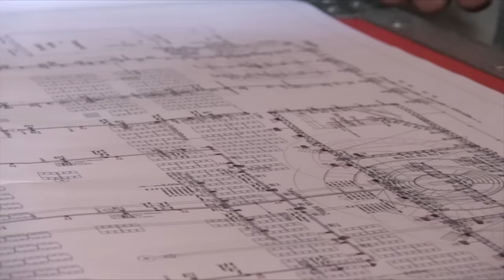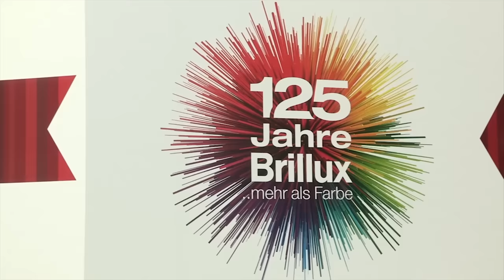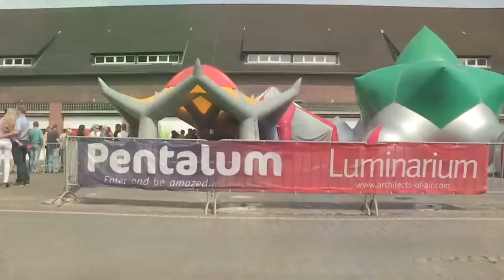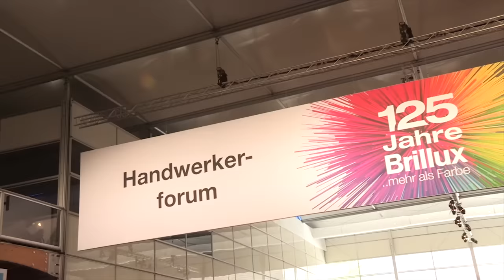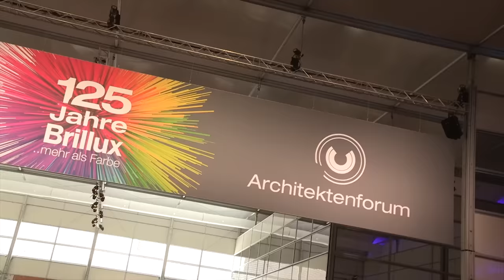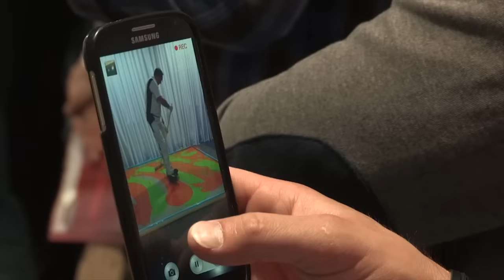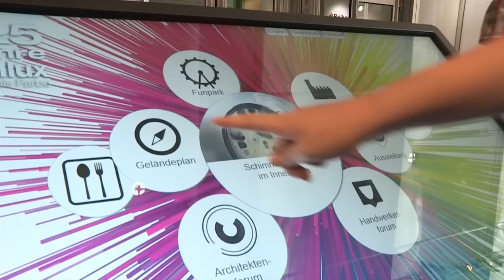125 Jahre Brillux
43.374 Gäste aus 19 Ländern feierten im Juni 2014 mit Brillux drei Tage lang das 125-jährige Unternehmensjubiläum auf dem 35.000 m² großen Veranstaltungsgelände der ehemaligen York-Kaserne in Münster.